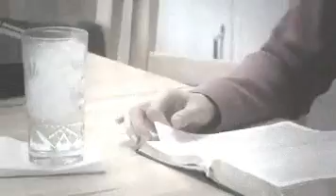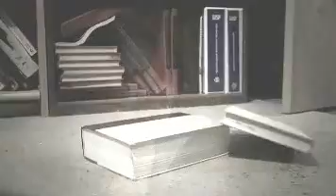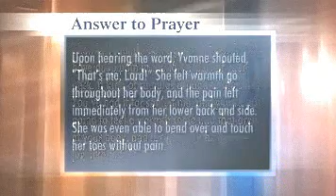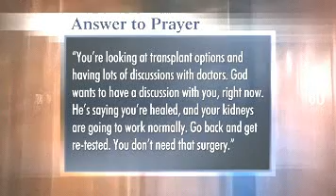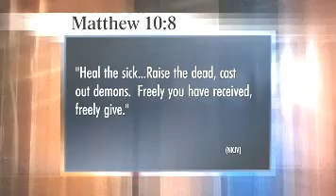Need to Get Rid of a Presence in Your Home? - Watch This!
Watch how a family with a presence in their home got rid of it for good!